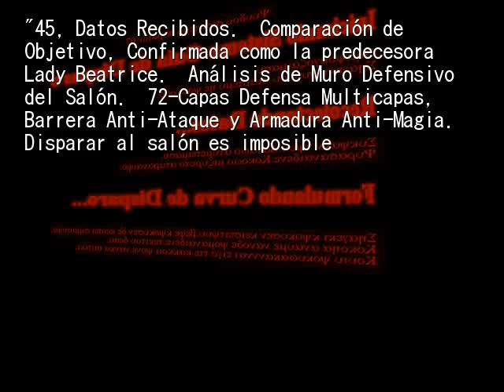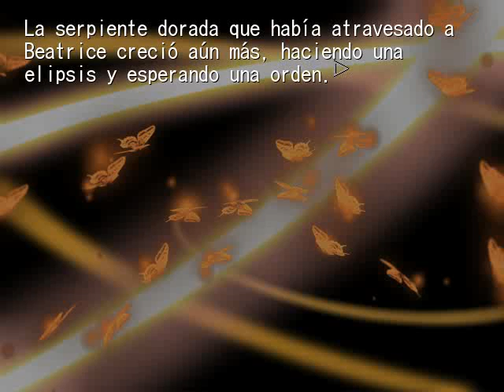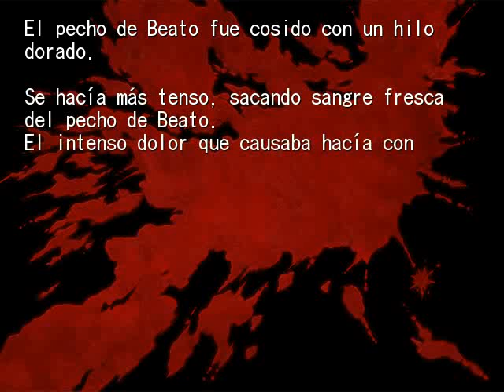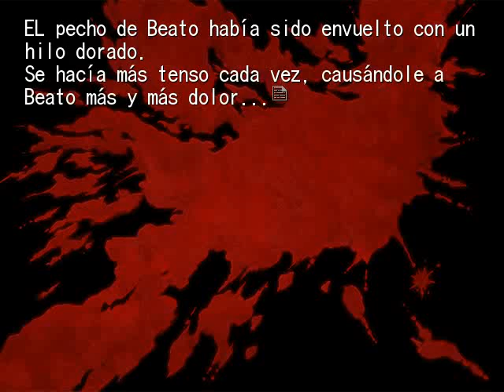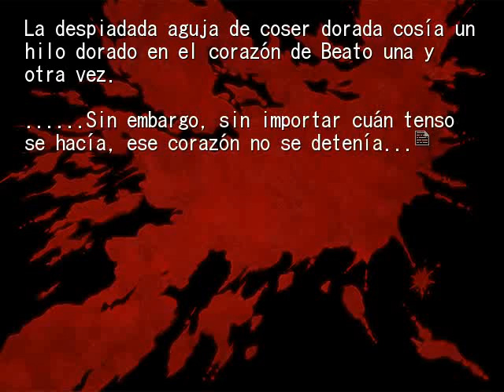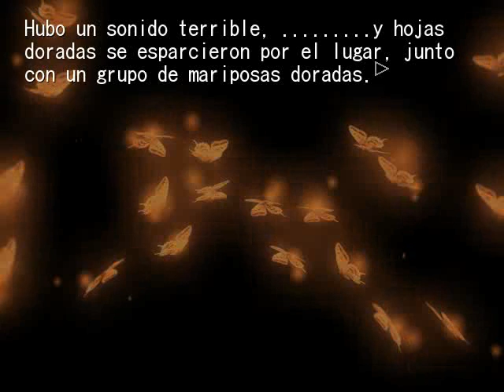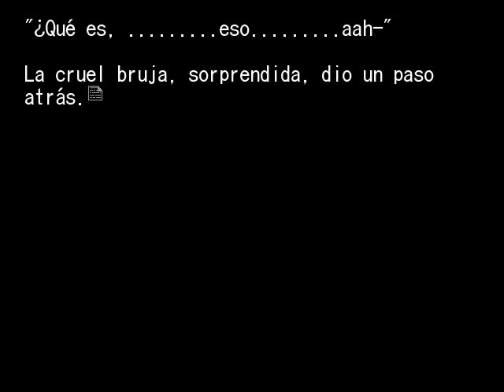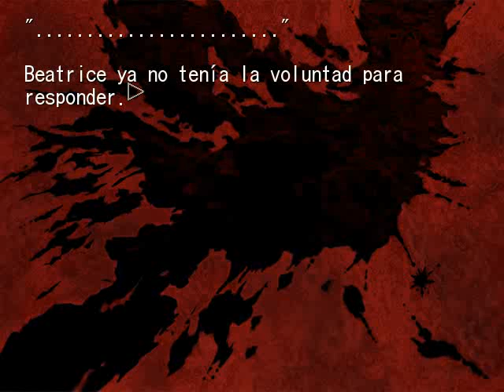EPISODIO 3 FINAL PT4